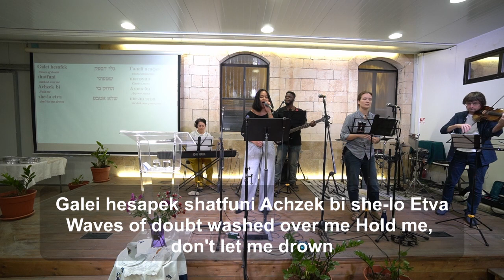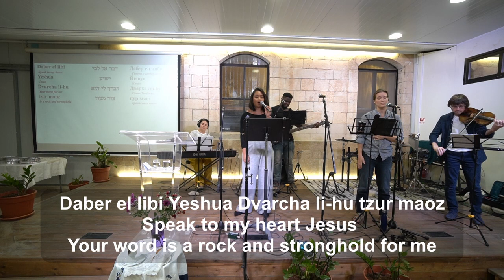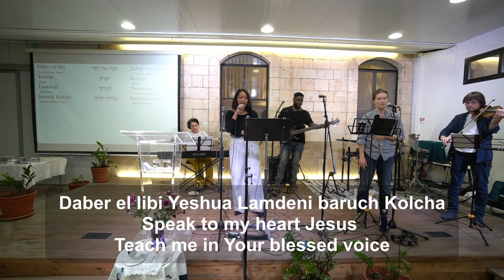A Matter of Faith - September 1, 2023